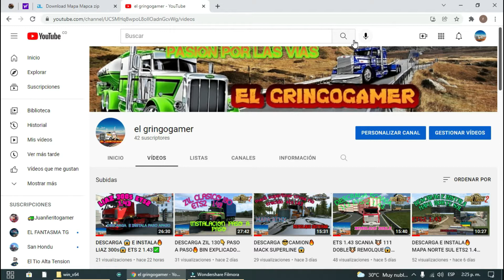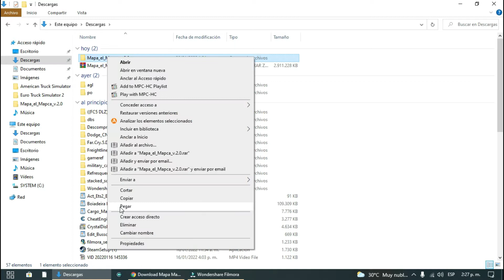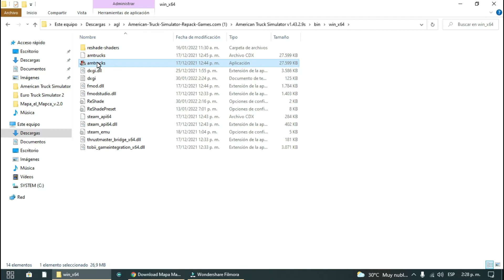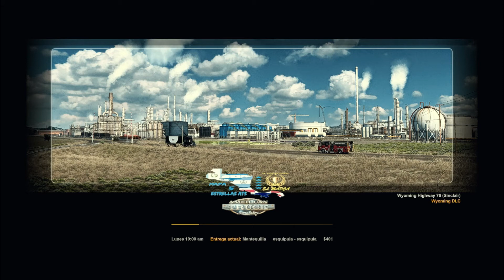DESCARGAR E 😱 INSTALA MAPA🔥 MAPCA 5 ESTRELLAS GRATIS DESCARGA DIRECTA ATS 1.43 ✅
QUE TAL PANITAS COMO ESTAN ESPERO QUE BIEN BENDICIONES ABRAZOS HOY LES TRAIGO UN TUTORIAL DE COMO DESCARGAR E INSTALAR MAPA

✅  CANAL DE AMIGO

✅  CREDITOS DEL MAPA

🌴  Elkjaer Flores

GRACIAS POR EL APOYO DIOS ME OS BENDIGA ABRAZOS